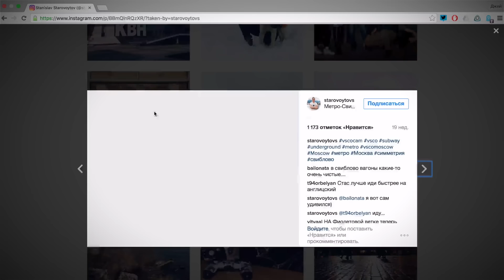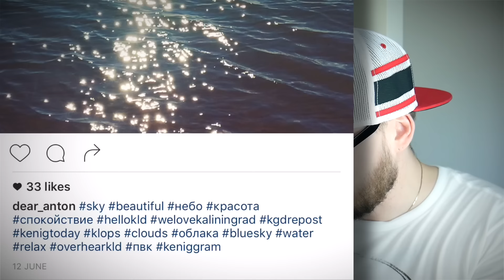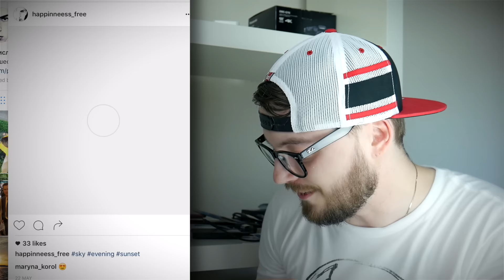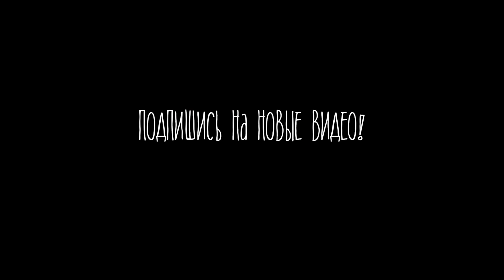ЛАЙКАЕМ ПОДПИСЧИКОВ #2 ★ ДЖЕЙ